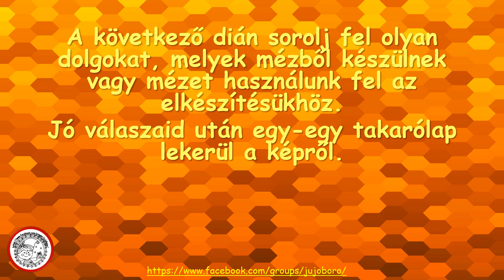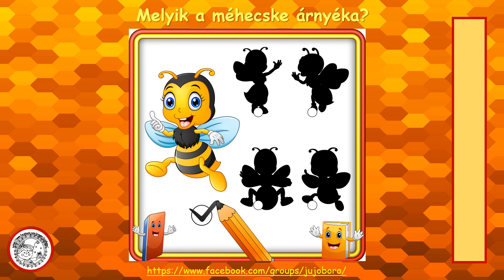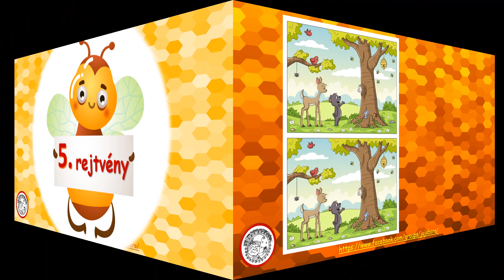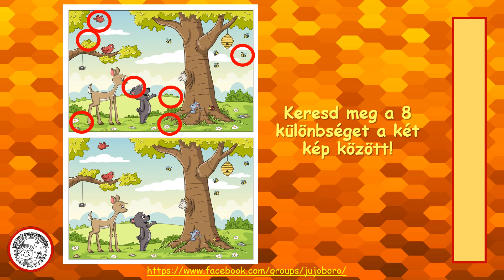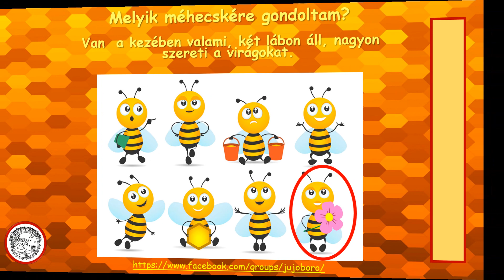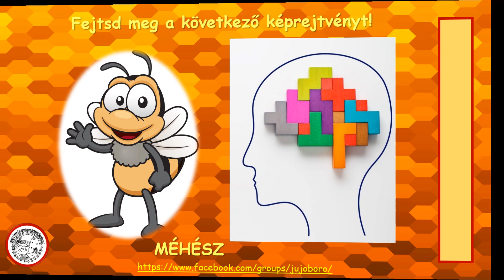Méhecskés rejtvények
Érdekességek, rejtvények gyerekeknek a méhekről.
A  @ZsuzsaKral    csatornámon sok érdekes videót is fellelhet az idelátogató.
A csatornán sok-sok anyag található a tanításhoz, tanuláshoz.